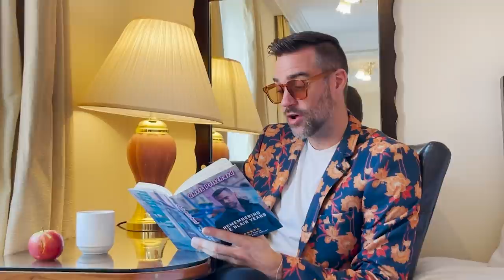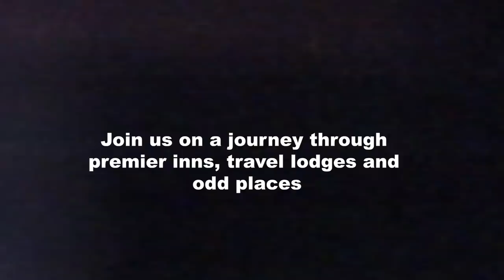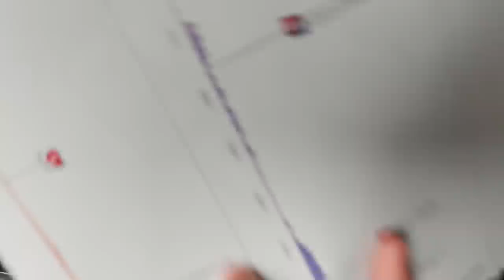The Women's Tour -We Won't Be Getting Invited Back EVER! PART 2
Part 2 of our behind the scenes videos from The Women's Tour... I will say I have no say in these edits, it's all Louis and before you freak out, it was a sit down wee. Enjoy the fun and frolics as we visit the worst hotel I've ever stayed in.

Join the biggest sporting rewards platform in the world! Save huge amounts on big name brands